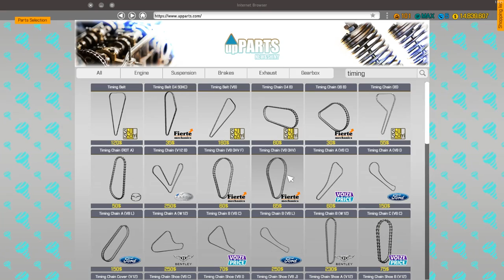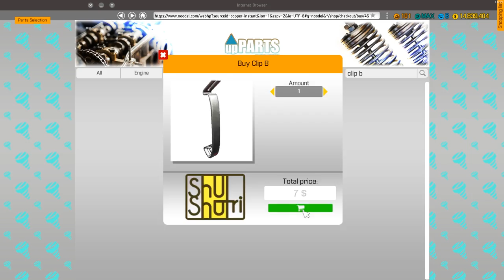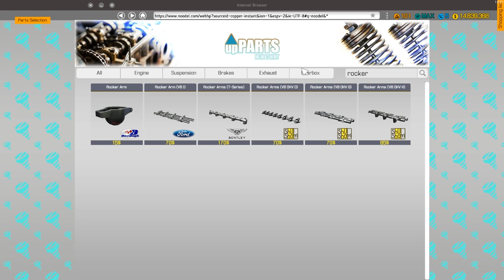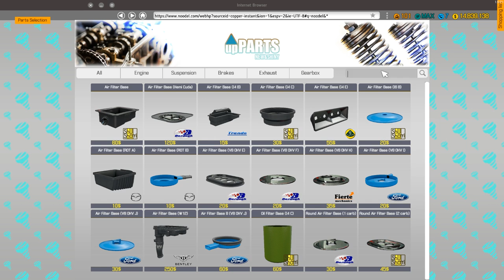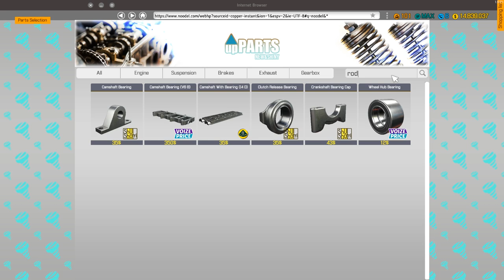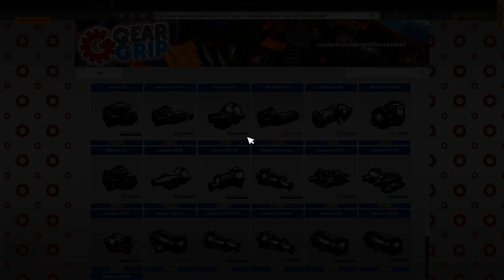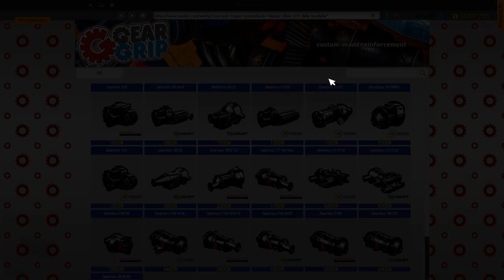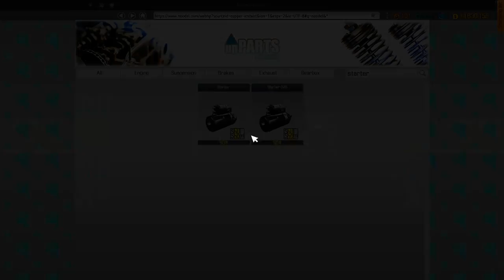BLUESMOBILE DODGE MONACO : Car Mechanic Simulator 2018 Gameplay : CMS 2018 Let's Play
Car Mechanic Simulator 2018!  Today, we restore a 1974 Dodge Monaco made by Golly!  This mod has 4 different versions with 6 different liveries, including The BluesMobile from the Blues Brothers Movie!